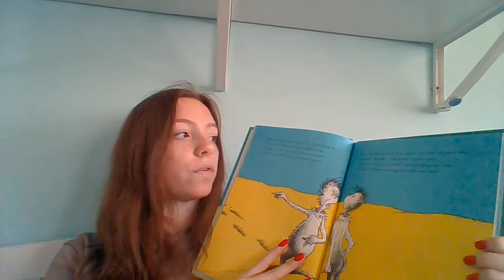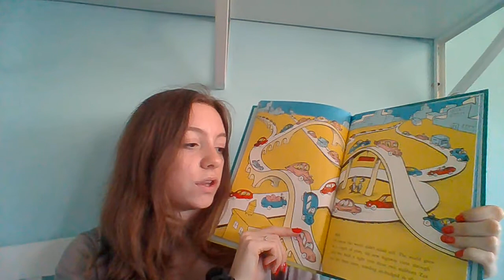The Jax with Maddy Coleman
The Zax
Dr. Seuss

Madison Coleman reads The Zax by Doctor Seuss.